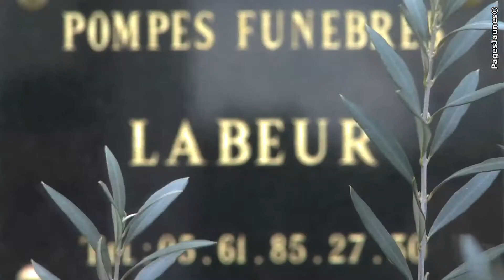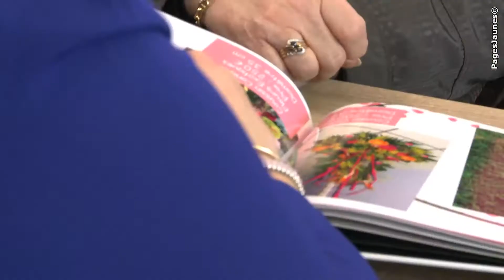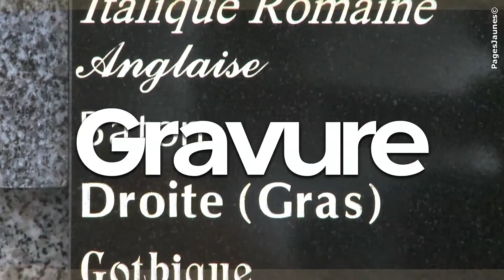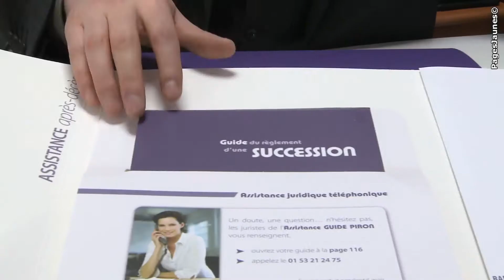Pompes funèbres, fleuriste, gravure , entretien de sépultures - Cornebarrieu, Blagnac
Les Pompes Funèbres Labeur à Cornebarrieu sont spécialisé depuis 3 générations dans l'accompagnement des familles dans leur peine à Cornebarrieu et Blagnac.

La maison Labeur dispose de 4 salons funéraires privatifs. Elle propose un large choix en articles funéraires, en fleurs naturelles et en marbrerie ainsi qu'un large choix de cercueils.

Elle réalise également des monuments funéraires en souvenir des défunts et selon le désir des familles. Les caveaux sont personnalisés en fonction des rites religieux, des loisirs ou des métiers.

N'hésitez pas à nous contacter dans l'une de nos agences :

Pompes Funèbres Labeur

Cornebarrieu
30 rte de Mondonville
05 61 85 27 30

Blagnac
14 av. du Parc
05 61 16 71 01